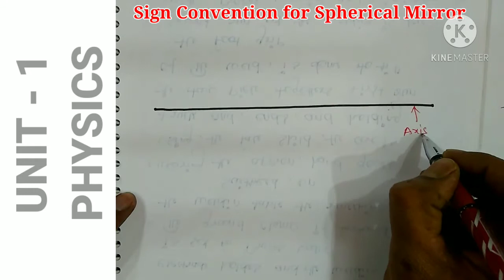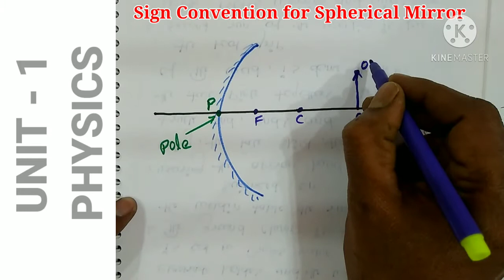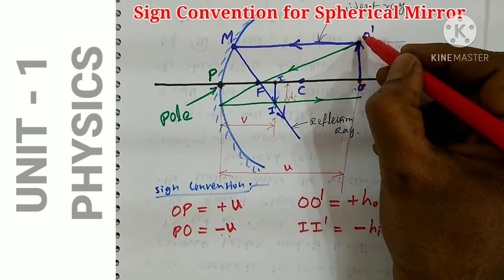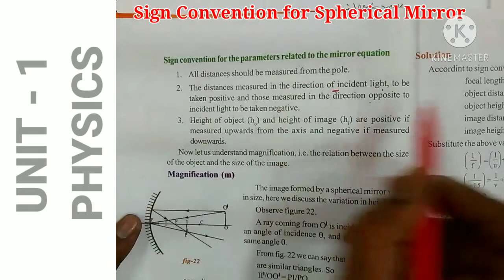10th class physics sign convention in telugu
explained in this video about sign convention for spherical mirrors of convex and concave